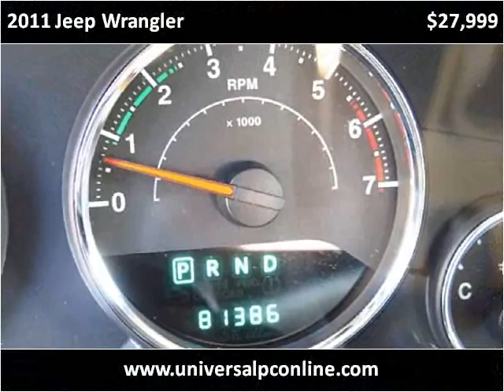2011 Jeep Wrangler Used Cars Plant City FL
This 2011 Jeep Wrangler is available from Universal Auto Sales.